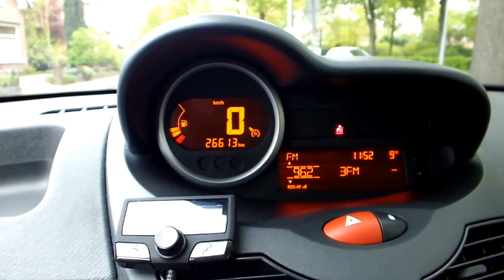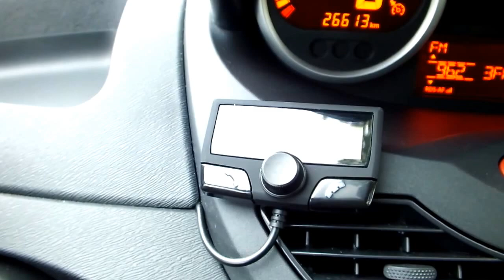Video review Renault Twingo dCi 85 Collection, 2011, 65-RSK-7